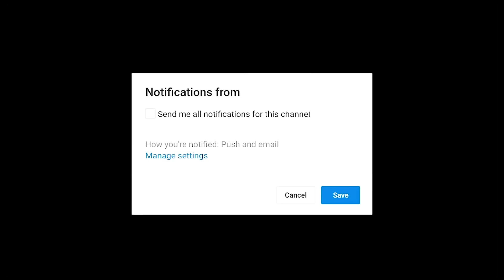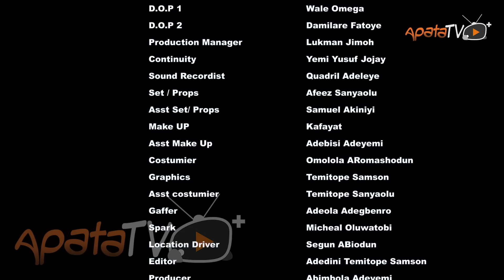Agbara Ati Ase 2 Latest Yoruba Movie 2023 Drama | Wunmi Ajiboye | Alapini | Smally | Mr Latin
In this latest Yoruba movie, tragedy strikes a community in the guise of an ailment that threatens the king and demands a dire sacrifice from his kinship. Amidst the storm, a desperate mother attempt to protect her only son birth the beginning of a twisted era.